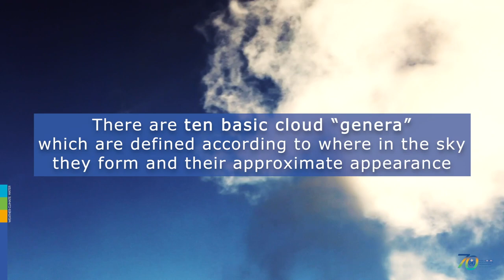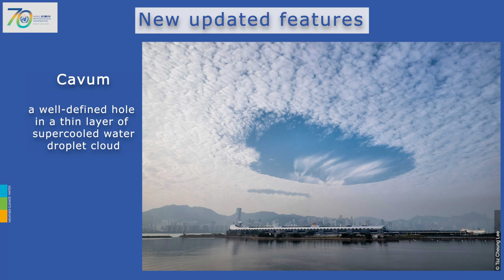International Clouds Atlas - launch of the website in 6 languages - 2020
Welcome to the official site of the World Meteorological Organization’s (WMO) International Cloud Atlas. This Atlas describes the classification system for clouds and meteorological phenomena used by all WMO Members. The classifications also describe meteorological meteors other than clouds – hydrometeors, lithometeors, photometeors, and electrometeors.